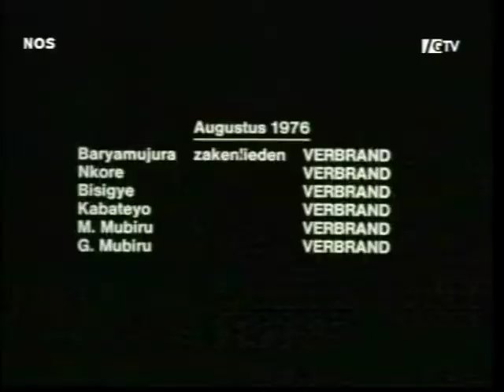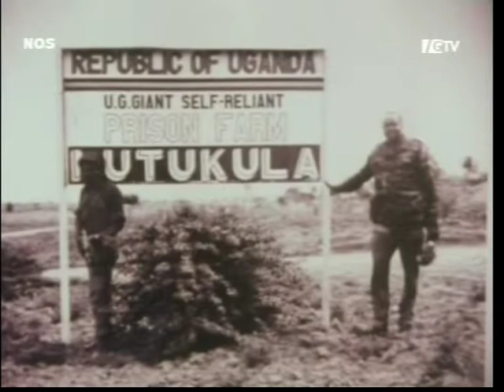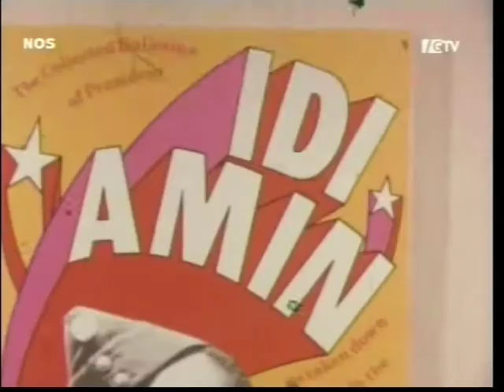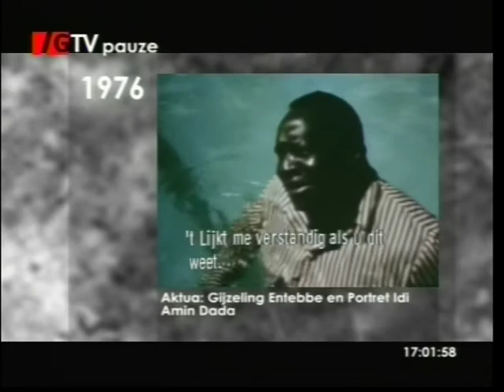Panoramiek Oeganda 1976